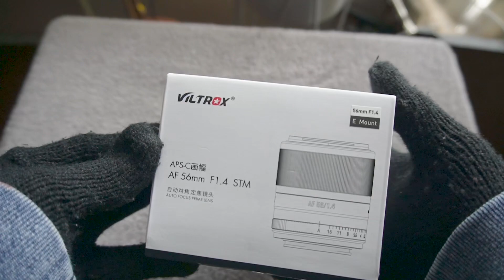Viltrox 56mm f1.4 - This affordable lens is all you need!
I struggled a bit with the unboxing, everything was packed very tightly. The lens feels very high quality with a bit of weight to it but not too heavy. The images are excellent, however chromatic aberration is noticeable in high contrast situations when at widest aperture. I only showed a few sample images, more will be coming in a separate video.

Viltrox 56mm f/1.4 Sony E Mount Lens